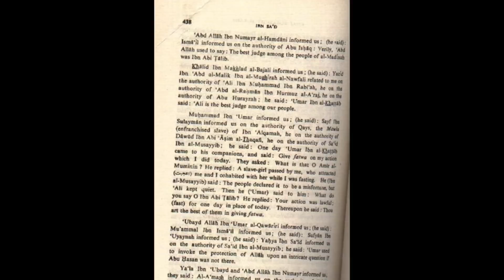Qui est le meilleur juge selon le "grand compagnon" 'Umar ? [Sunnisme]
Rejoignez-nous!